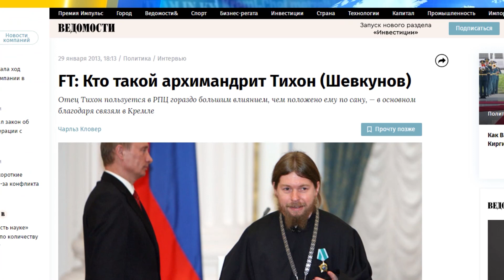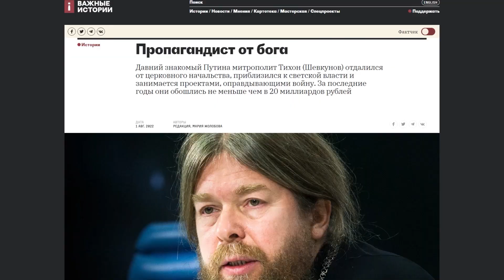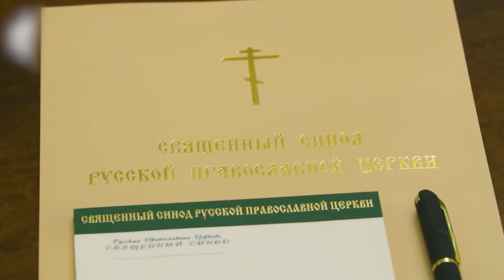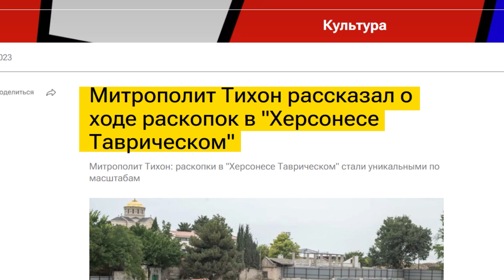😆 Ідею святого путінського Криму спаплюжили. Як зганьбився митрополит Тихон?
Ідею святого путінського Криму спаплюжили. І зробив це батюшка РПЦ. Попа пристали служити на окупований півострів, але йому нове місце роботи не сподобалося — улюблений путіним Крим він порівняв із засланням на Колиму. Як той, хто мав би захищати скріпи про "споконвічно російський" Крим, порівняв його місцем заслання неугодних партії? І як РПЦ виправдовуватимуть попа — розповімо в нашому сюжеті.